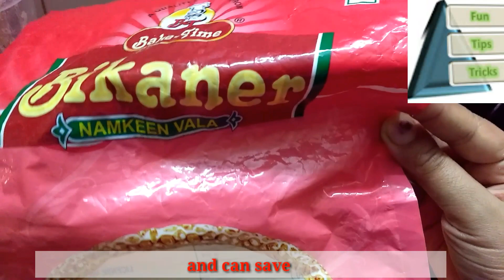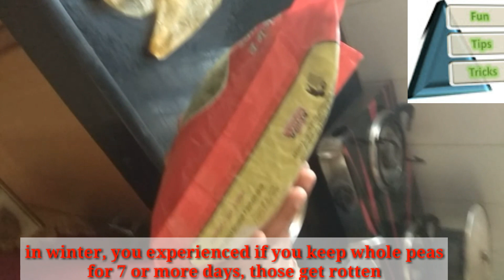जानिये हरी मटर को कैसे स्टोर करे /How to store green peas for more than one years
If you have any query ask me  in comment box.

2. जानिये मलाई को स्टोर करने का सही तरीका /How to avoid smell to milk cream or malai
4. बच्चे के लिप्स पिंक बनाये नेचुरल तरीके से /How to make baby's lips pink-natural ways
5.इस तरह से पाव भाजी बनाकर खाने के बाद आप मार्किट में पाव भाजी खाना भूल जायेंगे/ Mumbai Street Food
7. How to store Mint_100% working tip/पुदीने के पत्तियों को one month तक कैसे फ्रेश रखे /
8. Tasty n Healthy लौकी/ दूधी का हलवा बनाने का सटीक तरीका /घिया का हलवा/Bottle Gourd Halwa
9.इस तरह से Use करे Dishwash और बर्तनो से किसी भी तरह का दाग आसानी से हटाए /Use smartly your Dishwash